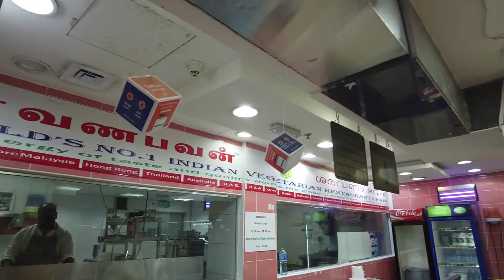Day 2 : Dammam to Kuwait Trip (DKT) തടിയിൽ നിർമിച്ച കടൽ പാലവും, മെക്കാനിക്കൽ ക്ലോക്കും....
Day 2 : Dammam to Kuwait Trip (DKT) രാത്രി സവാരിക്കൊപ്പം തടിയിൽ നിർമിച്ച കടൽ പാലവും,
മെക്കാനിക്കൽ ക്ലോക്കും.